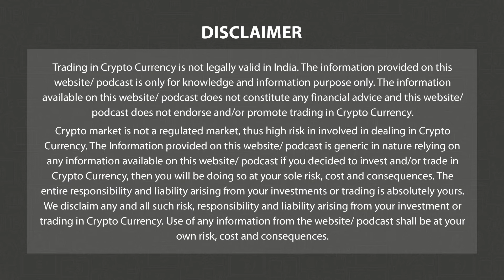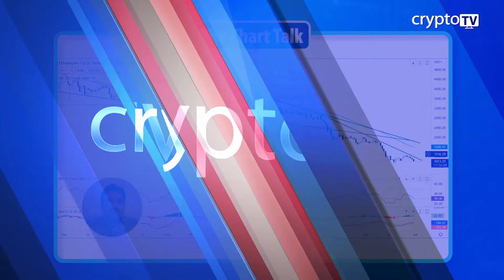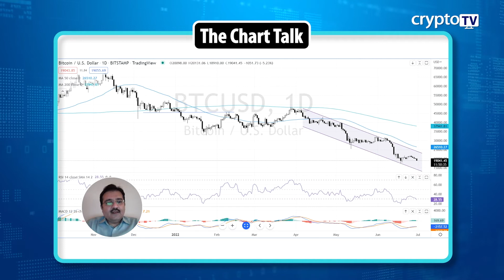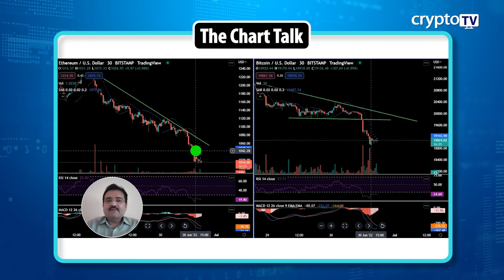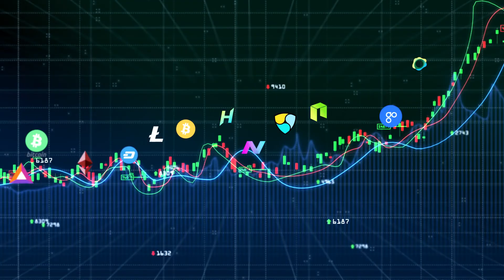The Coin Monitor 30th June | Real Crypto TV